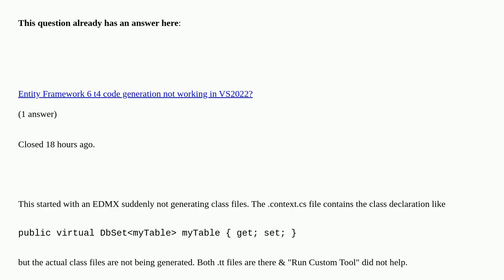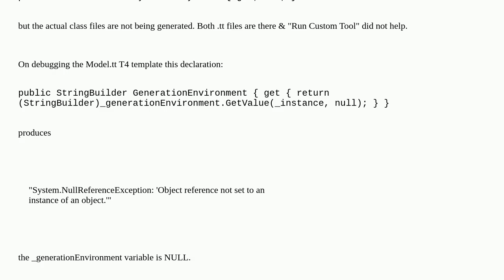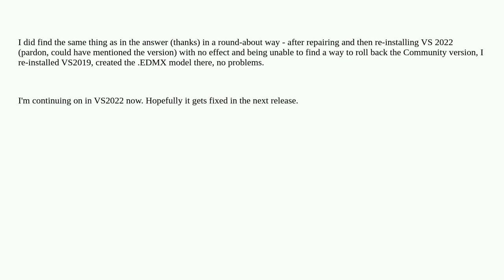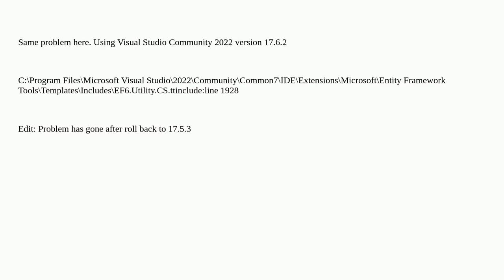Net Framework 4.8 EF6 EDMX T4 Error _generationEnvironment is NULL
Net Framework 4.8 EF6 EDMX T4 Error _generationEnvironment is NULL duplicate

A special thanks goes out to the community

  entity-framework .net-4.8 edmx edmx-designer t4